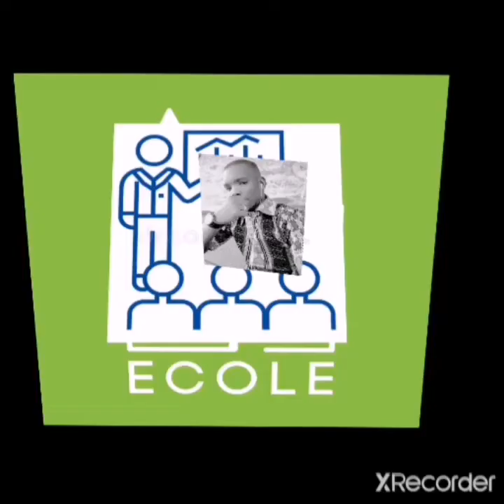École AK Mam Khalifa invite Pap Ndiambè Diop Étudiant